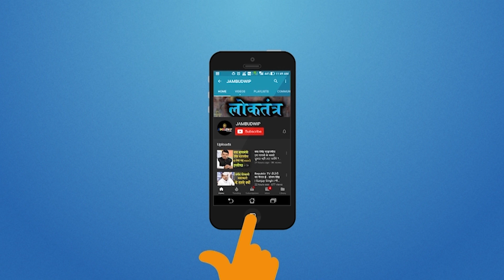Javed Akhtar ने मनुवादियों पर देश को जाति में बाटने का आरोप लगाया